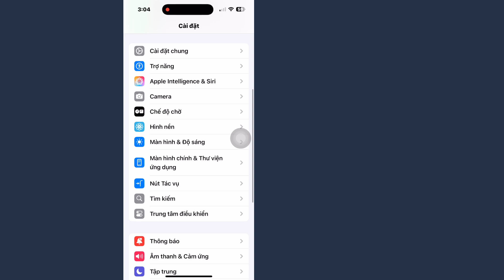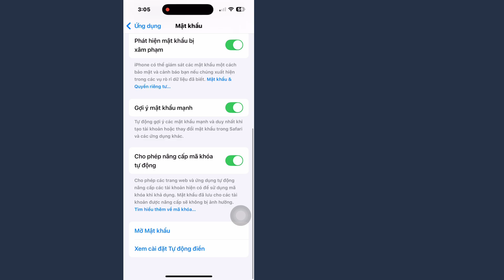Cách xem mật khẩu Apple ID trên iPhone (Đã cập nhật) || Cách xem mật khẩu Apple ID nếu bạn quên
Trong video này, tôi sẽ chỉ cho bạn cách xem mật khẩu Apple ID trên iPhone. Tôi sẽ chỉ cho bạn quy trình dễ nhất để dễ dàng. Vì vậy, hãy tiếp tục xem toàn bộ video mà không bỏ qua để xem mật khẩu Apple ID nếu bạn quên..

🤷‍♂️ Các truy vấn liên quan khác:

cách xem mật khẩu Apple ID
làm thế nào để tìm ra mật khẩu Apple ID của mình?
làm thế nào để xem mật khẩu Apple của mình?
làm thế nào để kiểm tra Apple ID của mình?
làm thế nào để tìm mật khẩu trên iPhone của mình?
cách tìm mật khẩu Apple ID mà không cần đặt lại
cách xem mật khẩu Apple ID mà không cần thay đổi
cách xem mật khẩu Apple ID trên iPhone
cách xem mật khẩu Apple ID mà không cần số điện thoại
cách xem mật khẩu Apple ID trên iPad